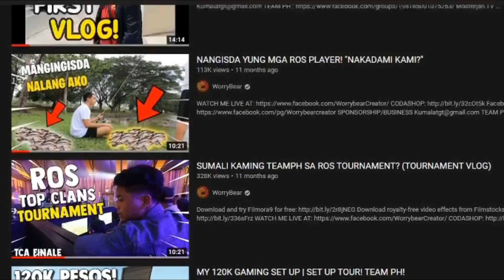MARAMING SALAMAT RULES OF SURVIVAL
Follow these rules to get a chance to win 500 diamonds :D
1. LIKE
3. DROP IGN

ASIA SERVER ♥